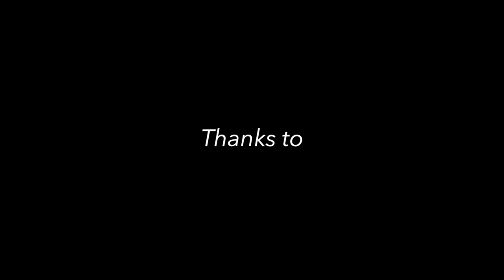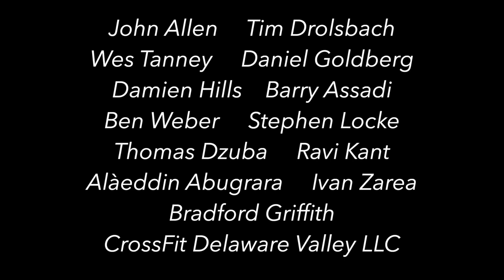The Beauty in the BASSics (Triads part 1)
This video lesson is an introduction to triads and the beauty in their basic structure. I hope you enjoy it.

LET'S TAKE IT TO THE BASS!

WOULD YOU LIKE TO HELP THE CHANNEL?

The Brown'stone